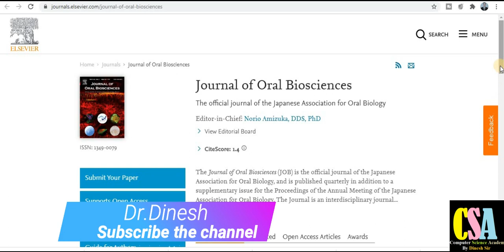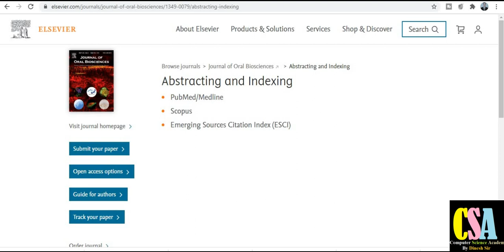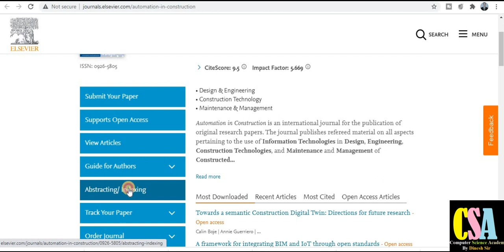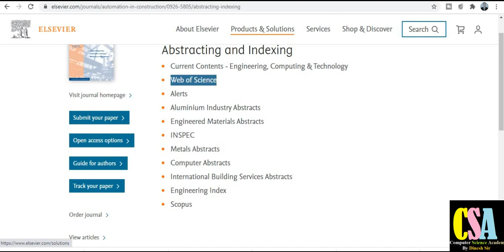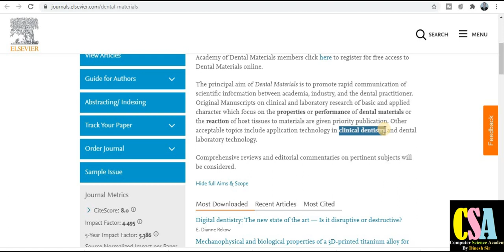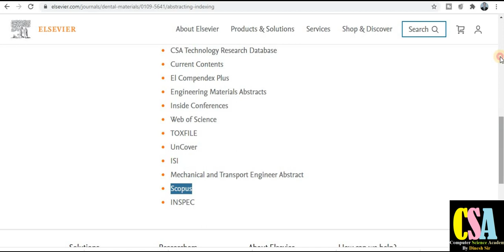Scopus and SCI Journal for All | Fast Publication Journal | Multidisciplinary Journal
For Research Service, follow this link to join my WhatsApp group
Dear Friends !
In this video you will understand about SCI Scopus Journal.

dentistry journal
bioscience journal
biochemistry journal
medicine journal
bioinformatics
elearning in medicine
medical science journals
pharmaceutical journals
multidisciplinary journal
free scopus journals
socpus journal
sci journal
research paper
biology journal